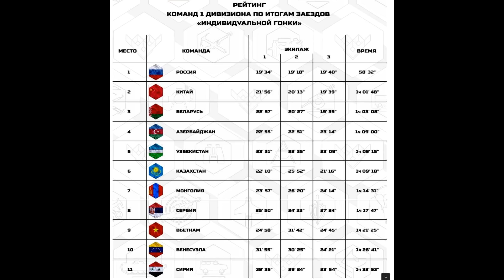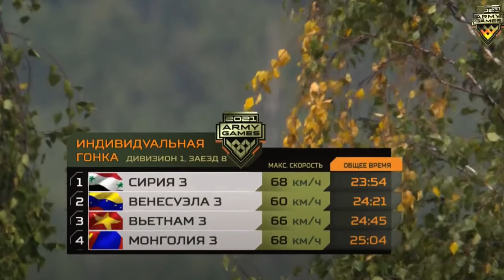Nhìn nhận nhược điểm của đội tuyển xe tăng Việt Nam - Muốn tiến xa phải làm gì